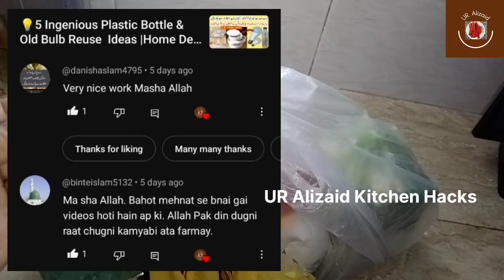💡13 Ingenious Kitchen Tips and Tricks with Plastic Bottles Reuse Ideas ||Diy Organizers | UR Alizaid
13 Ingenious Kitchen Tips and Tricks with Plastic Bottles Reuse Ideas ||Diy Organizers | UR Alizaid

Hello everyone I Hope You All fine🙂  in to days video i will share with you 13 Ingenious Kitchen Tips and Tricks with Plastic Bottles Reuse Ideas, Diy Organizers,  UR Alizaid, Tips, Diy Kitchen Organization Ideas, reuse ideas, waste material hacks for home

13 Ingenious Kitchen Tips and Tricks with Plastic Bottles Reuse Ideas
Diy Organizers
cleaning tips
kitchen tips
hacks useful kitchen tips
kitchen tips new
kitchen tips and tricks in hindi
kitchen set
kitchen
ingenious
home organization hacks
ingenious tools
life hacks for kids
cleaning hacks
easy home hacksincredible smugglers
 home storage hacks
most incredible smugglers
home cleaning hacks
25 Best Kitchen and Home Hacks
tips and tricks for minecraft
new plastic bottle hacks
plastic jar reuse ideas
how to recycle plastic at home
plastic bottle recycling
plastic bottle organizer ideas
reuse decorating ideas
recycle plastic bottles easy project
easy cleaning tips for the home
waste recycling ideas
waste material craft ideas bottle
water bottle crafts easy
awesome home organizing and decorating hacks
plastic bottle hacks 5 minute crafts
36 plastic bottle hacks
25 plastic bottle hacks that will blow your mind
48 plastic bottle hacks
plastic bottle manufacturing process

plastic bottles recycle ideas
plastic bottle
plastic bottle recycling

plastic bottle reuse idea best out
of waste from plastic bottle
plastic bottle reuse ideas best out of waste ur alizaid
kitchen hacks
plastic bottle se kya kya bana sakte hain plastic bottle reuse ideas

plastic bottle hacks for students
plastic bottle reuse ideas best out
of waste
scrap reuse ideas
simple life hacks
craft ideas
plastic container hacks
plastic bottle crafts
waste plastic bottle hacks

home tips and tricks shorts
home tips and tricks in hindi
home tips and tricks in tamil
clean home tips and tricks
house tips and tricks
indian toilet cleaning hacks
kitchen life hacks
bathroom commode cleaning tips
short kitchen tips
deep cleaning house hacks
how to clean house like a professional
81 home hacks
home and kitchen products for
amazon with name
home and kitchen hacks
home and kitchen tips
home and kitchen products
wholesale
home and kitchen organization
home hacks
smart home hacks
how to keep kitchen clean and
organized
noor jaha Episode 22
noor jaha Episode 23
ary digital drama
UR Alizaid kitchen hacks